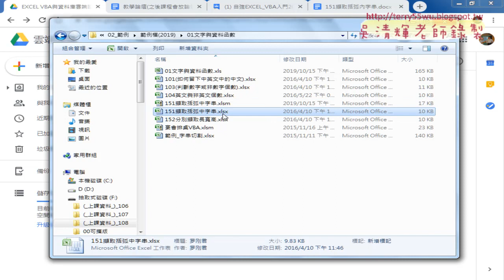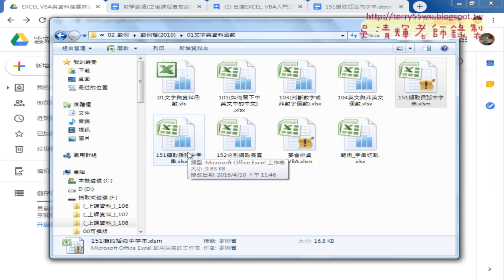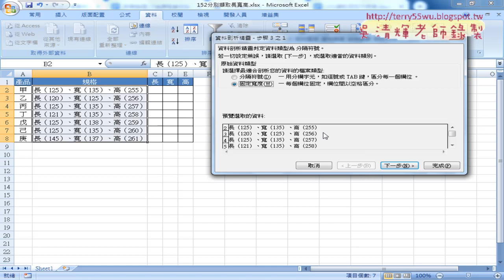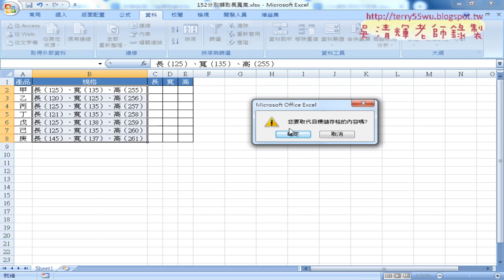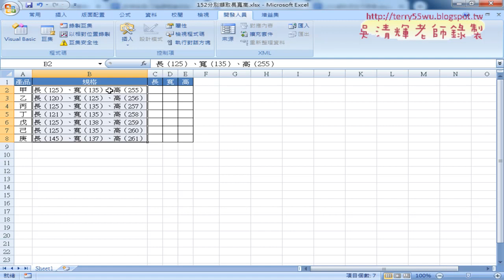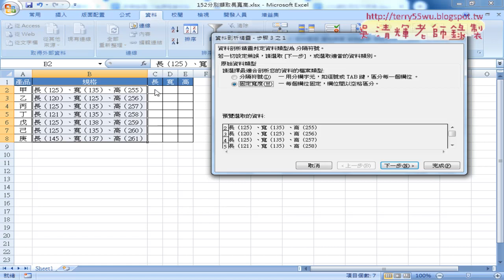07 存為啟用巨集活頁簿XLSM與資料剖析